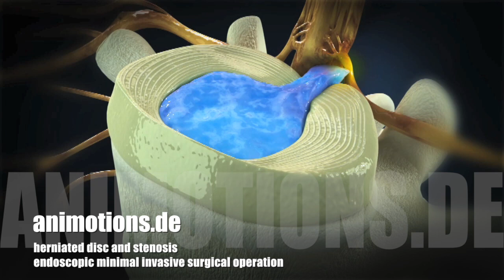Endoscopic Hernie Repair - minimally invasive Operation Laparoscopic (3D Animation)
Minimally Invasive (Laparoscopic) Hernie Repair In laparoscopic hernia surgery, a telescope attached to a camera is inserted through a small incision that is made under the patient's belly button. Two other small cuts are made (each no larger than the diameter of pencil eraser) in the lower abdomen. The hernia defect is reinforced with a 'mesh' (synthetic material made from the same material that stitches are made from) and secured in position with stitches/staples/titanium tacks or tissue glue, depending on the preference of your individual surgeon.
Endoscopy /ɛnˈdɒskəpi/ means looking inside and typically refers to looking inside the body for medical reasons using an endoscope /ˈɛndəskoʊp/, an instrument used to examine the interior of a hollow organ or cavity of the body. Unlike most other medical imaging devices, endoscopes are inserted directly into the organ. Endoscopy can also refer to using a borescope in technical situations where direct line of-sight observation is not feasible.